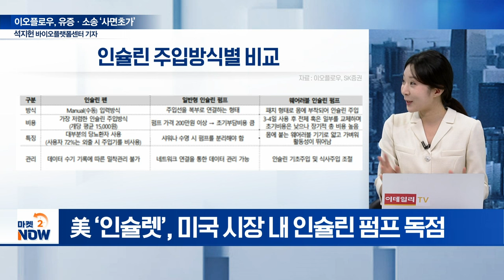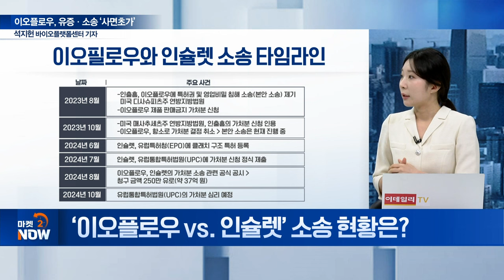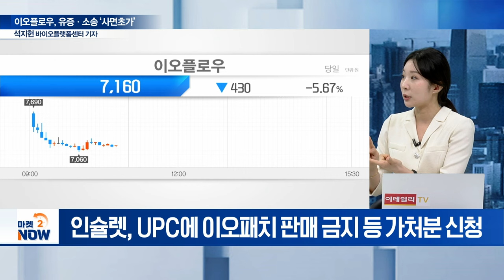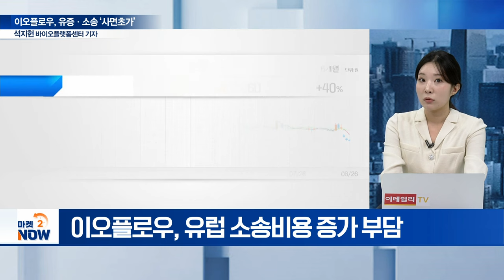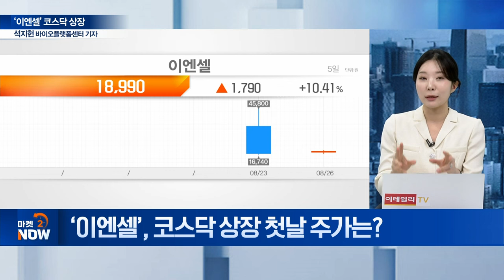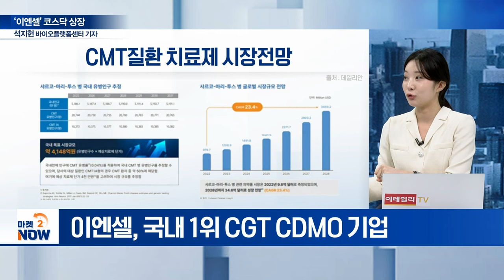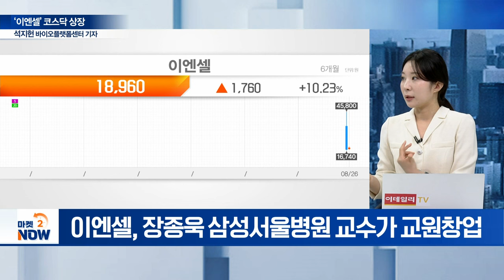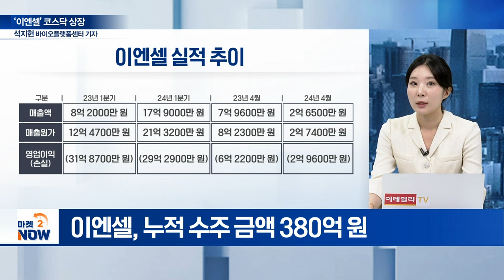사면초가 ‘이오플로우’... 대규모 유증에 유럽 소송까지 / ‘이엔셀’ 코스닥 상장 [이데일리 인사이트] | Market Now (20240826)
주제1: 이오플로우, 유증‧소송 ‘사면초가’
Q. ‘이오플로우’, 주력 사업은?
Q. ‘이오플로우 vs. 인슐렛’ 소송 현황은?
Q. ‘최악의 유증’ 평가 원인은?
Q. 유럽 소송 논란에 해명은?
Q. 유럽 소성에 따른 리스크는?
Q. 리스크 대응 방안은?

주제2: ‘이엔셀’ 코스닥 상장
Q. ‘이엔셀’, 코스닥 상장 첫날 주가는?
Q. 바이오 신규 상장주 주가는?
Q. 경쟁사 대비 강점은?
Q. 최근 실적은?